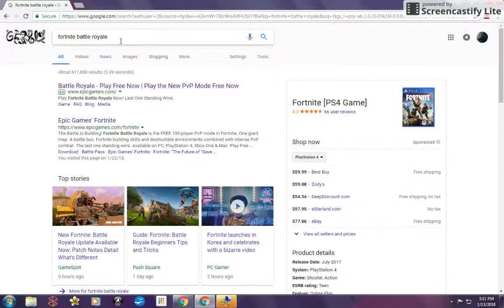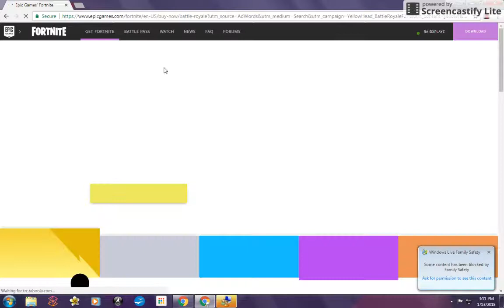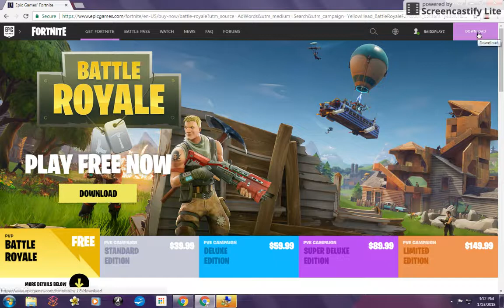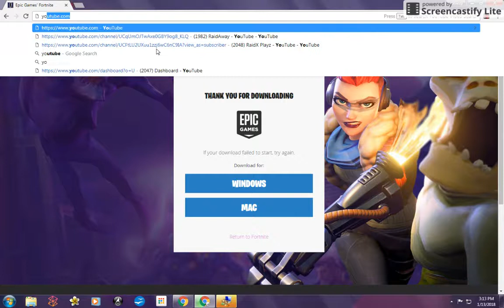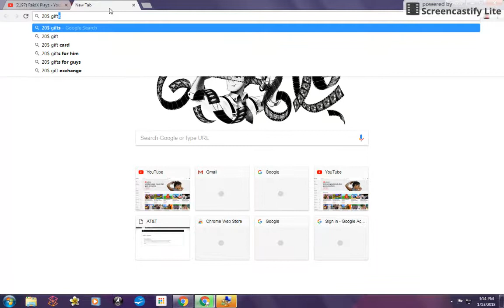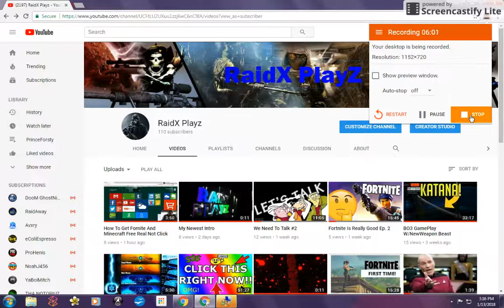How To Get Fornite For Laptop Or PC Free